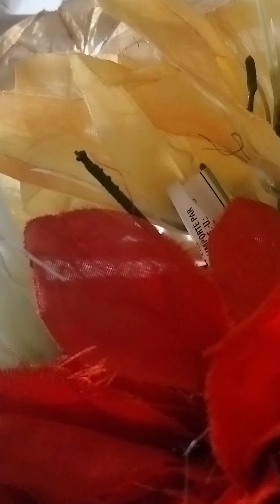URGENT P. REV. LE FEU QUI BRULE DANS LA PAUME DES IVOIRIENS, CIEL A CHANGE DE COULEUR 1ERE PART